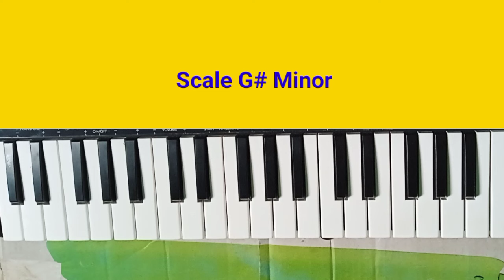Utha Le Jaunga Tujhe Main Doli Mein || Piano Tutorial With Music || उठा ले जाऊंगा तुझे मैं डोली में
दोस्तों हमारे चैनल के और सुपरहिट वीडियो देखने के लिए नीचे दिए गए लिंकों पर क्लिक करें 👇